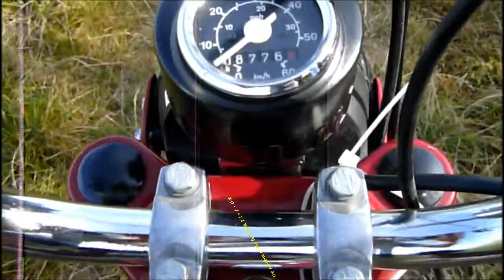1994 Babetta 210.100 - tour,start-up,short ride - EN